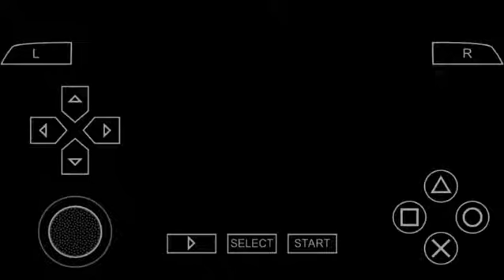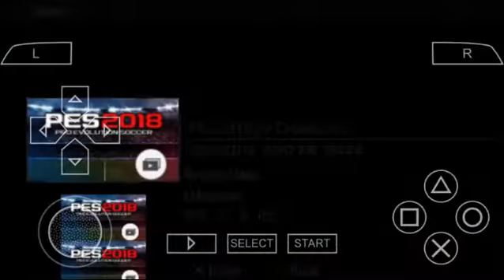Barcelona VS Manchester united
This is a ppsspp game.Pes 18 iso.